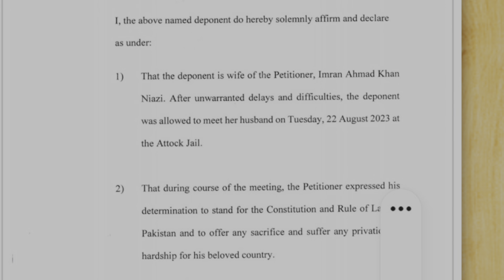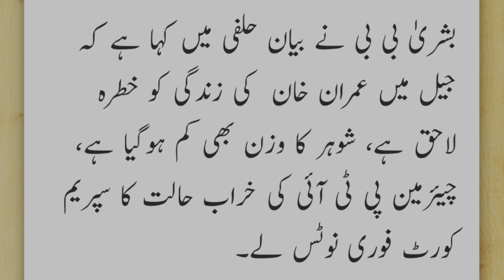OMG || Black Magic Affected Imran Khan? || Bushra Bibi in Action || Inside Story with Mohsin Bilal